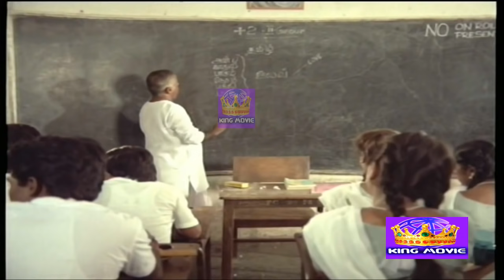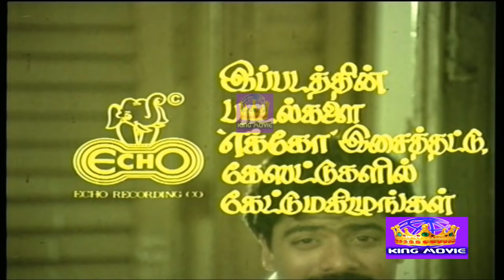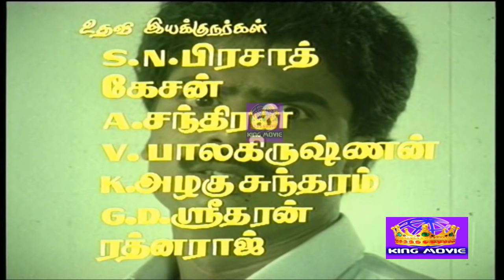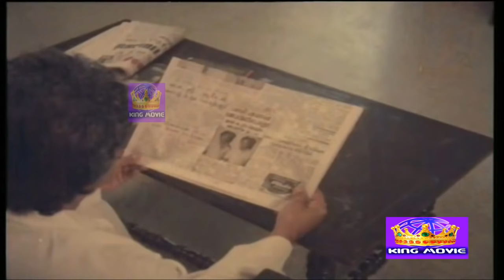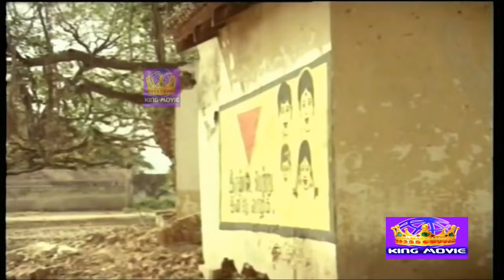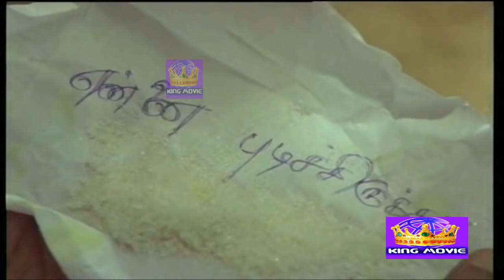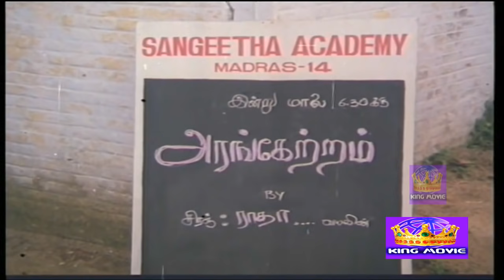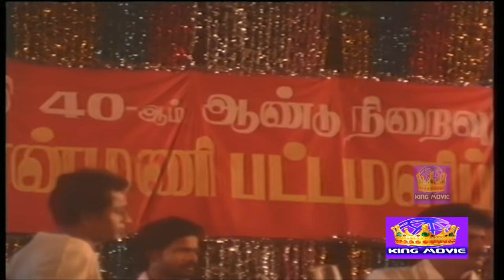TAMIL FULL COMEDY MOVIE | MANAIVI READY | மனைவி ரெடி | PANDIRAJAN | TAMIL ONLINE MOVIES HD